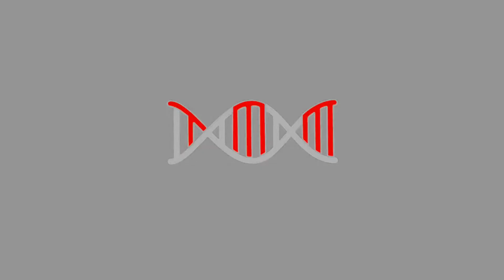Changing our Genes to Cure Diseases!? - CRISPR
In this episode, Kabir Ali talks about the future of gene editing technology, and how this can be used in healthcare.

The Medical Mixx

"Remember"
Instrumental by Homage

“somewhere warm”
Instrumental by Majent